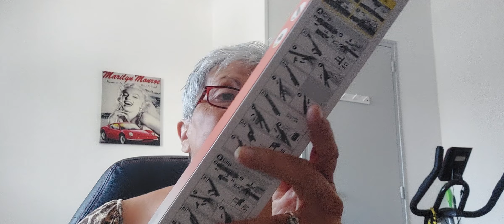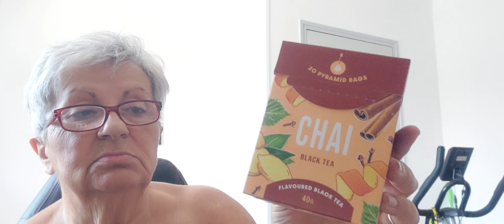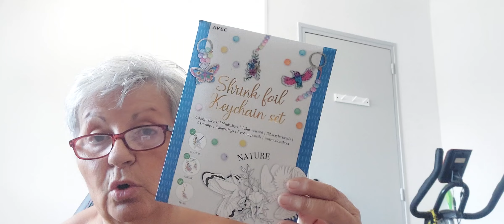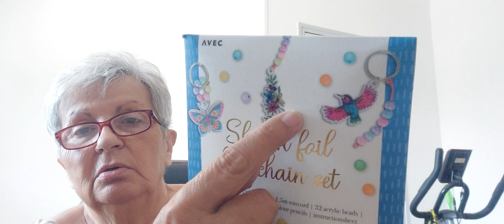🎄🛒 Petit Haul Action 🎄🛒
petit haul Action dans le 13 pas très croustillant si ce n'est
que nous devons être ravitaillés par les corbeaux bref
Le rayon Noel est en place mais juste un rayon le reste est à venir
Bonne rentrée à toutes et tous Prenez soin de vous
A bientôt Bisous Patou